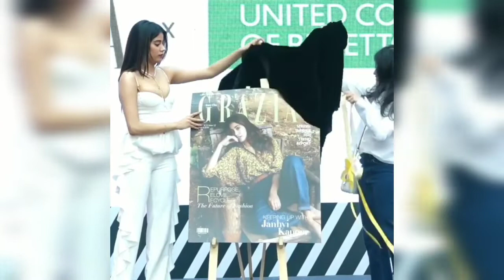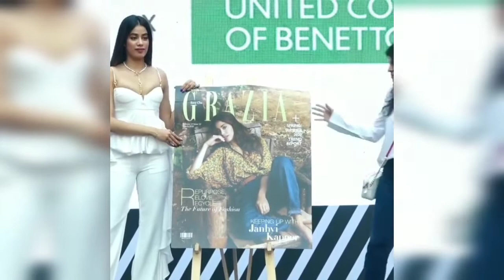Bollywood Masti Masala | Viral Bollywood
Viral Bollywood News & Media Website

This Channel Is Viral Bollywood News & Media Website

We Uploaded Here Daily Spotted Bollywood Actor & Actress Celebrities Video